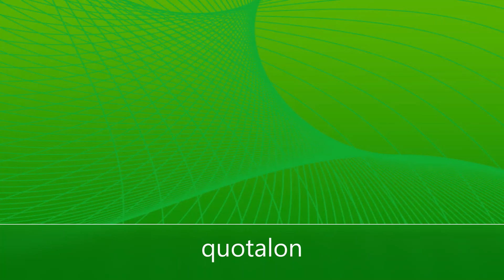sub to the anime bros